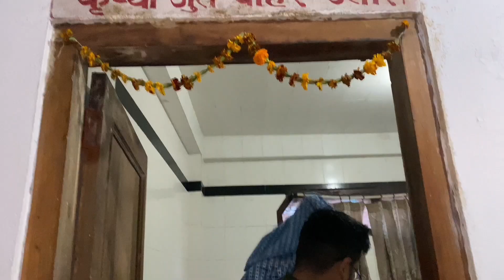CHEAPEST PARAGLIDING IN WORLD 🌎 mnali paragliding paraglidinginmanali kaimvlogs #2023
CHEAPEST PARAGLIDING IN WORLD 🌎